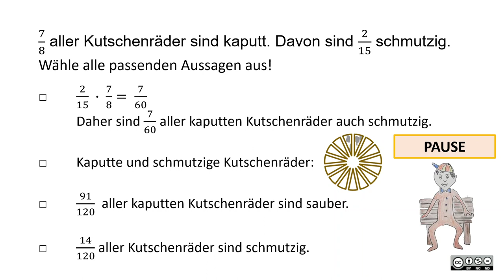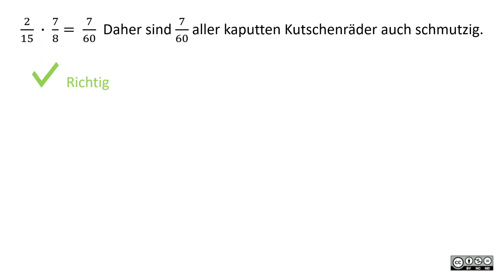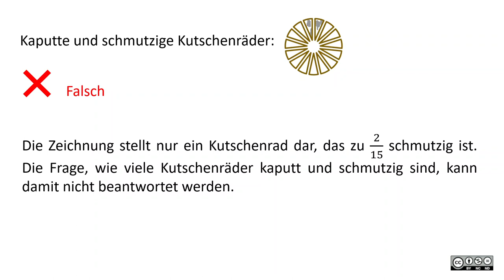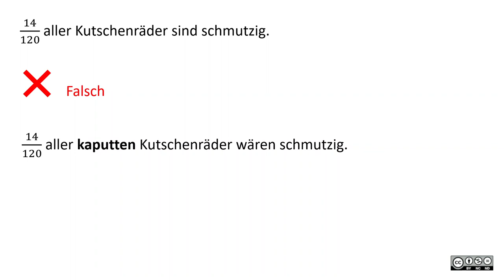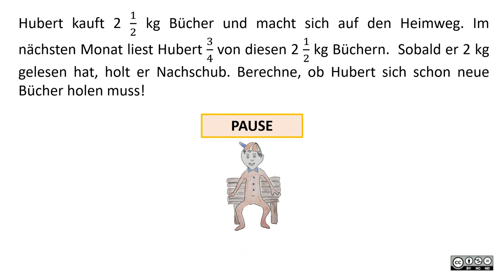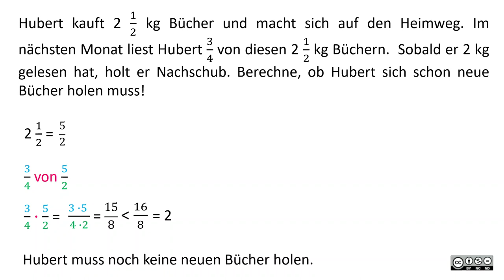Multiplikation von Bruchzahlen MASTERY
Multiplikation von Bruchzahlen